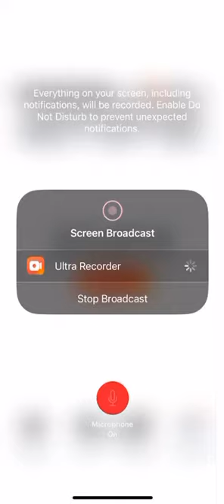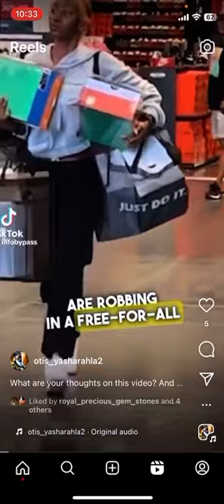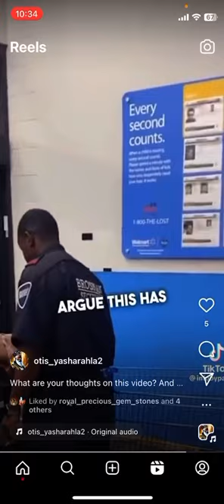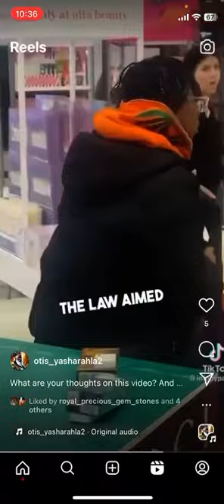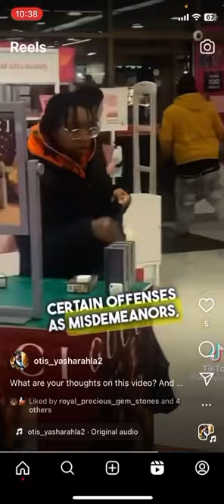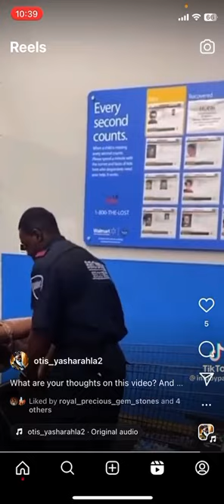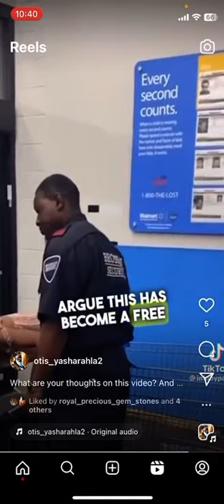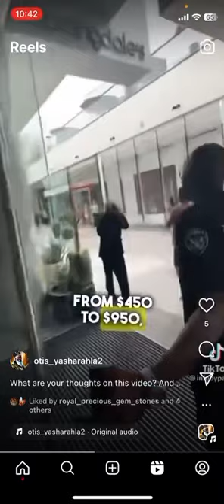For my people is foolish,they have not known me